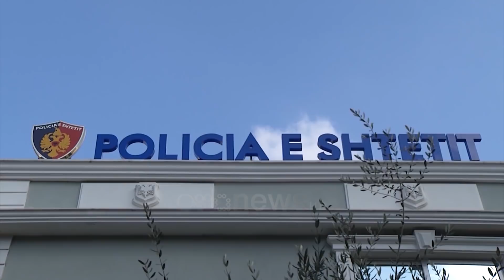Ora News - Shkatërrohet grupi i hajdutëve të kasafortave, këtë mëngjes vodhën 13 mln në poliklinikë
Një klinikë në kryeqytet është vjedhur në orët e para të mëngjesit të sotëm. Pesë persona, dy prej të cilëve me precedent të mëparshëm për vjedhje me armë, kanë hyrë në poliklinikë dhe kanë vjedhur kasafortën me një shumë parash.

Policia bëri të mundur arrestimin e 3 prej autorëve, përkatësisht  shtetasit E. M., 33 vjeç, F. Sh. alias F. L., 37 vjeç dhe E. Ç. alias E. H., 38 vjeç, banues në Tiranë.

"Arrestimi i tyre u bë pasi, po sot rreth orës 04:05 të mëngjesit, në vendin e quajtur Rruga e Kavajës, në ambientet e Poliklinikës “Zonja e Këshillit të Mirë”, Tiranë, në bashkëpunim edhe me dy persona të tjerë, kanë vjedhur një kasafortë në të cilin ndodhej vlera monetare rreth 13 milion lekë të vjetra".

Gjatë veprimeve hetimore janë sekuestruar në cilësinë e provës materiale sendet si më poshtë:

-Një automjet "Mercedes Benz", me të cilin qarkullonin për të kryer vjedhjet, 1 DVR, një shumë parash, 1 kasafortë dhe 4 telefona celular.

Nga veprimet hetimore të kryera rezulton se këta shtetas, në bashkëpunim me njëri-tjetrin dyshohen si autorë të vjedhjes së një klinike mjekësore në Rrugën e Dibrës, ngjarje e datës 20 janar 2020, ku gjatë orëve të para të mëngjesit kanë vjedhur një shumë prej 413 000 lekësh dhe kanë tentuar të vjedhin edhe kasafortën e kësaj klinike.

Gjithashtu, këta shtetas dyshohen se kanë kryer një sërë vjedhjesh të kasafortave në biznese, në qytetin e Tiranës dhe në qarqe të tjera.

Vijon puna, në bashkëpunim me strukturat e tjera të Policisë në qarqe, për dokumentimin me prova ligjore të rasteve të dyshuara se janë kryer nga ky grup kriminal.

Materialet iu dërguan Prokurorisë së Rrethit Gjyqësor Tiranë, për veprime të mëtejshme, si dhe po punohet për identifikimin dhe kapjen e autoreve të tjerë të përfshirë në këtë ngjarje.